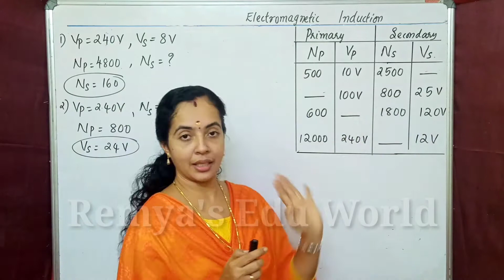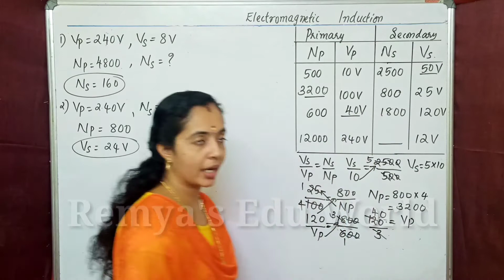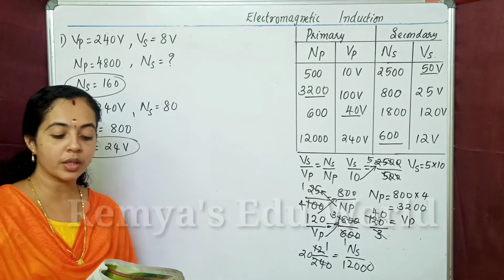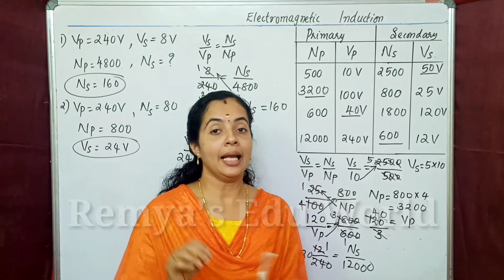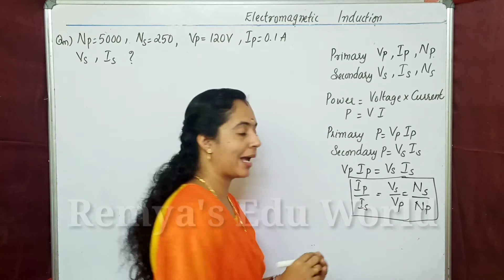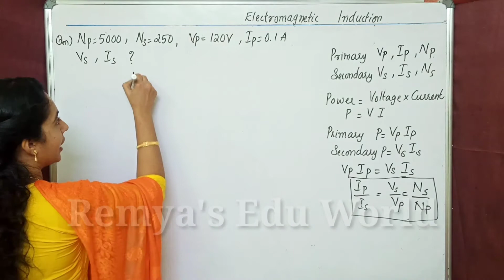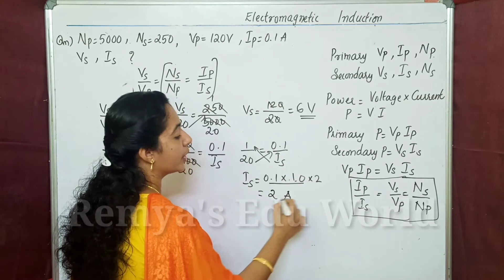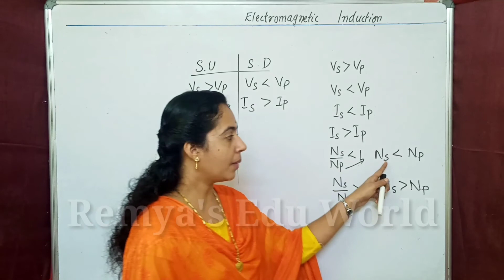Problems / Mutual induction / Transformers / Electromagnetic induction / Part 5 / SSLC PHYSICS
Problems / Mutual induction / Transformers / Electromagnetic induction / Part 5 / SSLC PHYSICS CHAPTER 3 / KERALA SYLLABUS
Hi
DC GENERATOR
MUTUAL INDUCTION
TRANSFORMERS
STEP UP TRANSFORMER
STEP DOWN TRANSFORMERS
query solved
sslc chapter 3 physics electromagnetic induction
sslc physics electromagnetic induction